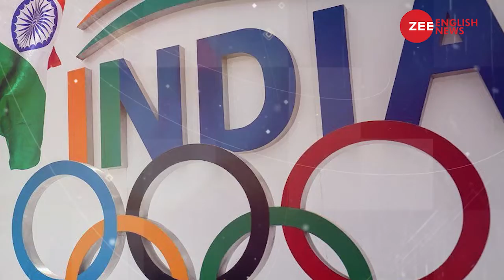India might get banned from Olympics... Here's why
The Indian Olympic Association (IOA) risks being banned from the Olympic Games by December if it does not resolve a number of governance and election disputes, the International Olympic Committee (IOC) said.